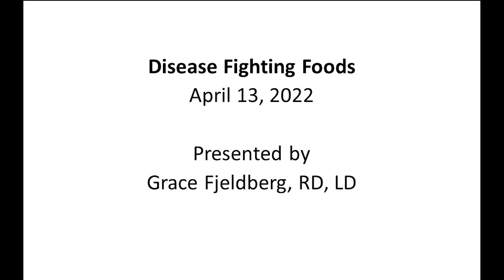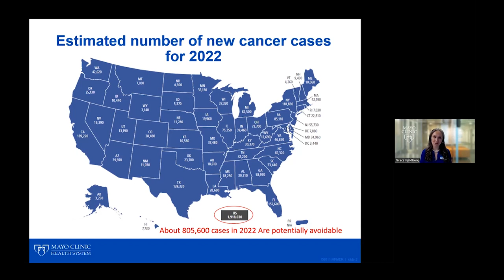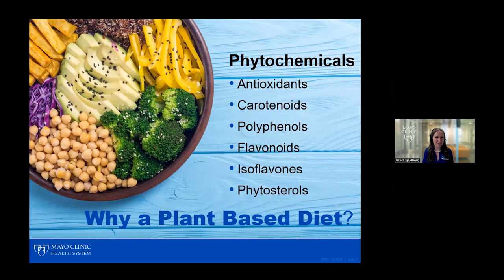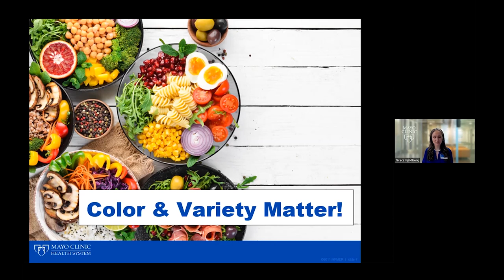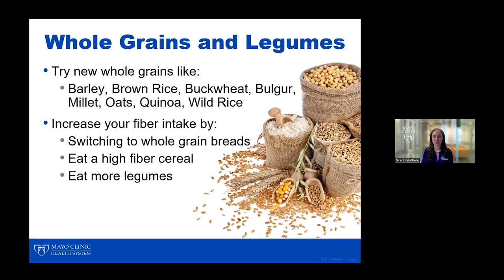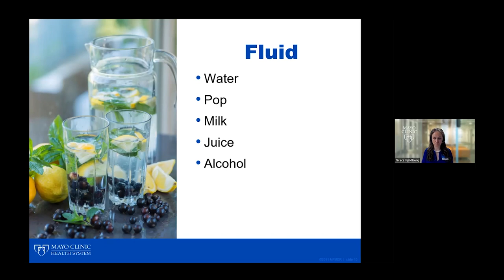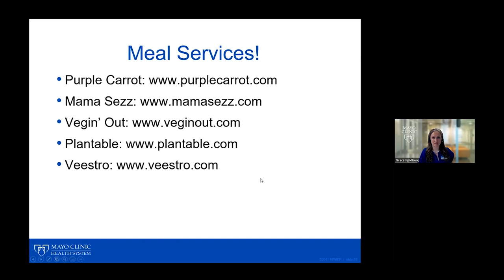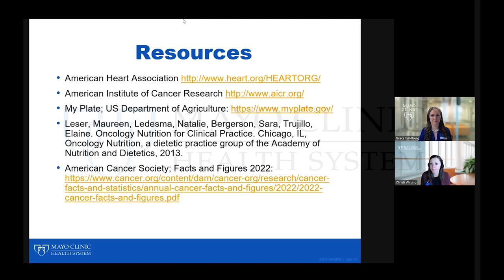Disease-Fighting Foods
Eating a healthy diet now can reduce your risk of developing cancer and other diseases in the future. Grace Fjeldberg, a Mayo Clinic Health System dietitian, discusses easy and practical ways to use nutrition to prevent colon and other cancers.